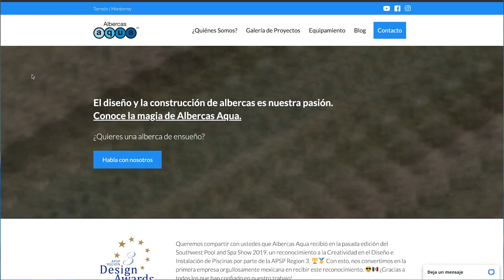¿Cuánto cuesta construir una alberca? | Albercas Aqua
¿Sabes cuánto cuesta construir la piscina de tus sueños? ¡Aquí te lo decimos! Jaime Gutiérrez Schott, el director de Albercas Aqua, nos dice por qué los precios varían de una alberca a otra. Dale PLAY al video y resuelve todas tus dudas.